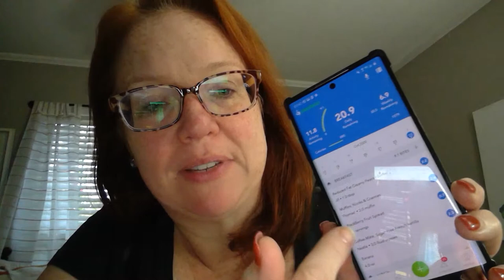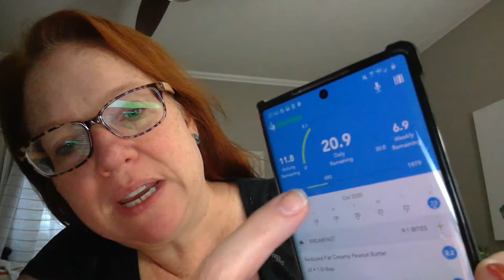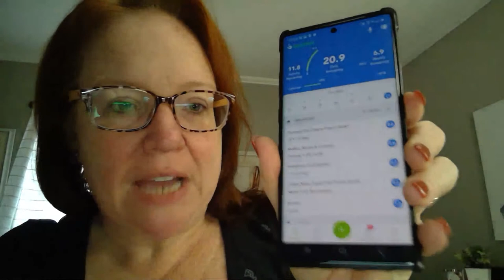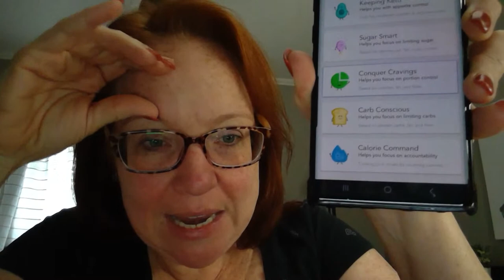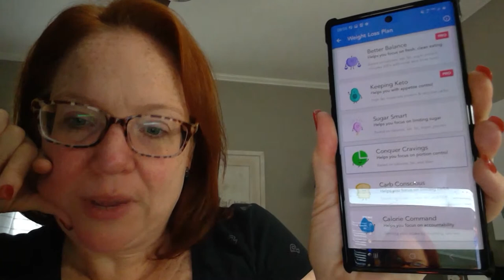Post Pot Pie Update and Should You Eat Your Weeklies on iTrackbites CC?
🌸ADMIN Note🌸
THE SCIENCE BEHIND WEEKLIES
We get a lot of questions about should I eat my Weeklies and the short answer is - in most cases, yes. Why?

Here's the bottom line. On some plans, especially Conquer Cravings, weeklies are not extras. They are simply a chunk of dailies set aside for you to use as and when you like. How do I know? The proof is in the math.

On Conquer Cravings, 50 calories is roughly 1pt.
If you are on the minimum 18 points x 50 cal = only 900 calories a day.
Even if your target was the bare minimum of 1200/day...you will not be meeting this only eating your dailies.

ADDING WEEKLIES
35 weeklies x 50 calories = 1750 cal to use
1750 calories ÷ 7 days = 250 cal
Even if you added ALL the weeklies - it is only an extra 250/day = 1150 cal
50 is a rough estimate but this is why we tell you to eat your points. If you are doing tons of extra exercise, your calorie needs are even higher.

WHAT ABOUT THE OTHER PLANS?
The average calorie calculation for Carb Conscious (old PointsPlus) is between 40 and 42 calories = 1pt
If you have the minimum of 26 points x 40 = 1040 calories
If you added 7/day and used all weeklies avail
33 dailies x 40 = 1320 calories/day

Or even assuming the higher ratio
26 Daily x 42 = 1092 caloried
33 Daily (incl 7 weeklies each day) x 42 = 1386

What about SUGAR SMART & BETTER BALANCE?
It's different here. Because of the way points are now figured, there is no reliable calorie to point ratio. Someone could eat 3 donuts at 200 calories/10pts each, use 30pts, be out of points for the day and only had 600 calories.

The same person could eat more zero point foods, only use 15pts for the day and be over 1600 calories. They just don't line up especially on Better Balance with all the extra 🅾️ bite foods. On these plans, you really have to look at what you're eating and how you're losing to find the sweet spot.

GENERAL RECOMMENDATIONS FOR USAGE
As a rough guideline, which will vary from person to person
Conquer Cravings - use 75-100% of your Weeklies
Carb Conscious - use 50-100% of your Weeklies
Sugar Smart - use 50-100% of your Weeklies
Better Balance - use 25-50% of your Weeklies if you are using more of the 0 Bite foods

How, and if, you use weeklies are up to you but the science says - use them. This doesn't mean use them for one week and panic if there is a small gain. Your body has to adjust to the new routine. As with anything - switching plans to adding weeklies - give it 3-4 weeks to see how things shake out before deciding it isn't working for you. One weeks results are not a definitive answer. Consistent results after your body has settled into something is what you're looking for.

BASIC CALORIE GUIDE
We have written a more in depth calorie guide but here are the super basics.

GOAL WEIGHT x 10 = daily calorie target if very sedentary / inactive
GOAL WEIGHT x 11 = daily calorie target if light to moderately active (1-2hrs of added intentional exercise/week in total)
GOAL WEIGHT x 12 = daily calorie target if highly active (2hrs + intentional exercise / week or members in maintainence)